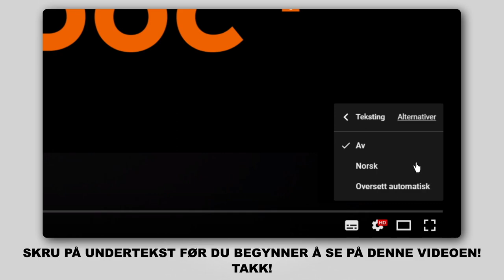Hvordan bytte vindusviskere / viskerblader på TOYOTA PRIUS 2 (NHW20) [AUTODOC-VIDEOLEKSJONER]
Hvordan bytte vindusviskere / viskerblader på TOYOTA PRIUS 2 (NHW20) 1.5 Hatchback 08.2003–03.2009 [AUTODOC-VIDEOLEKSJONER]

Vindusviskere for kjøretøyet TOYOTA Prius II Liftback (XW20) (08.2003–03.2009) bør som regel erstattes i én og samme prosedyre. Det er imidlertid noen små forskjeller, på grunn av spesifikke egenskaper ved kjøretøyets design.